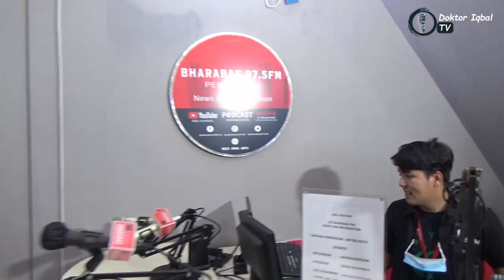Podcast Universitas Terbuka di Bharabas FM II Pendaftaran Mahasiswa Baru Masa 2021.1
Pendaftaran mahasiswa baru
Daftar online di berkas yang dibutuhkan bisa didownload dilaman tersebut diisi dan discan kemudian diupload. siapkan email gmail yang aktif.
Layanan Alih Kredit dari Perguruan Tinggi selain UT minimal akreditasi C; rpl.ut.ac.id

Waktu Pendaftaran
03 Feb sd 11 Agustus 2021
Registrasi Mata Kuliah
14 Juni sd 01 September 2021
Pembayaran Uang Kuliah
14 Juni sd 09 September 2021

Syarat-syaratnya;
1. Ijazah  yang telah dilegalisir/ lulusan 2021 bisa menggunakan SKL yang dilegalisir
2. Pas Foto 3x4
3. Form data pribadi
4. Surat Keterangan Mengajar untuk Guru (FKIP) min 1 tahun
5. Formulir Penilaian kinerja guru.